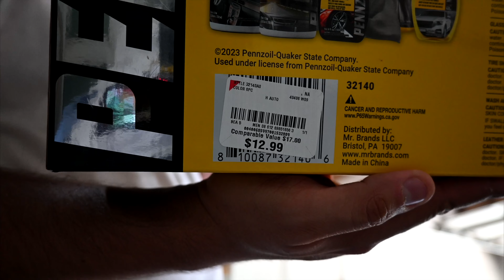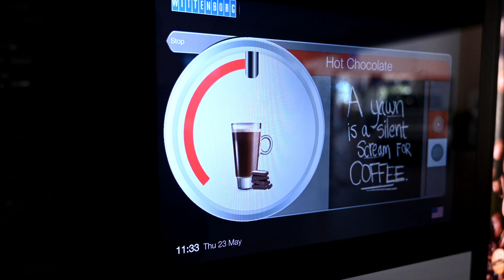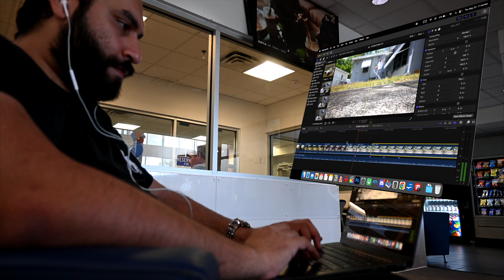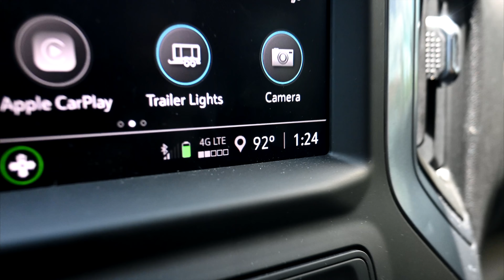I waited weeks for this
I ordered it weeks ago 😅

(Vlog )

Philippians 4-13